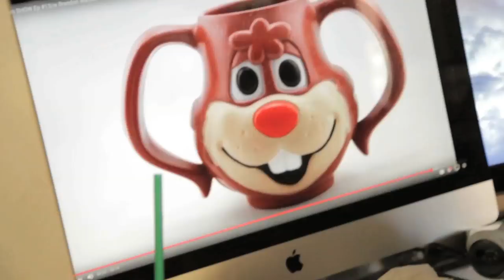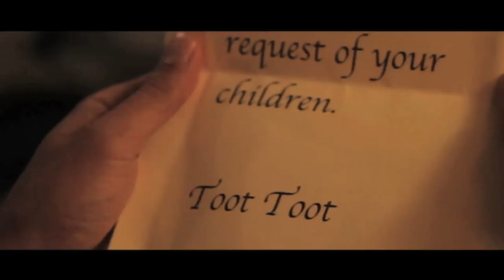MISSING | Kassem Family VLOG #4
We catch you up on the saga as it stands now. Then I hit Venice Beach for a new California ON (3:47) but come home to find out some stuff is gone...

Kassem Family:

Annie "Avra Friedman" Gharaibeh
Alexis "Alison Thalhammer" Gharaibeh
Ali "Meshal Al jaser" Gharaibeh

Mr. Toots

Executive Producer: Mickey Meyer, Daniel Kellison
Series Producers: Brent Butler, Brett Kushner
Producers: Marissa Gallant
Associate Producer: Molly Irwin
Camera: Jonathan Na
Editor: Alex Jacobs
Production Coordinator: Chris Miller
Written, Directed, and Edited by: Peter Gilroy